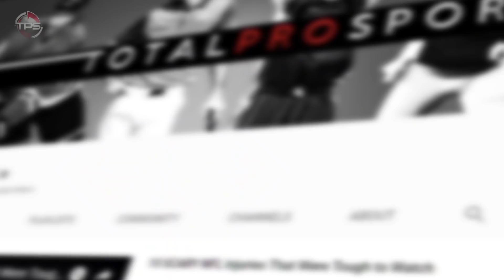Ranking These 8 NFL Teams By Their Chances Of Going WORST To FIRST In 2021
NFL Last place teams, from worst to first?

Going from worst in your division one year to first the next is a difficult and rare feat. The Washington Football Team was the lone NFL club to do it in 2020. And no team was able to go worst-to-first in 2019.

Most last-place finishers in 2020 stand very low chances of making the postseason in 2021, let alone winning their division. But hey, we’ve seen crazier things happen.

With that all said, let’s rank the eight last-place teams from 2020, based on their chances of winning their division in 2021.

Host: Aaron Leger
Editor: Kyle McCormick
Writer: Alex Hoegler